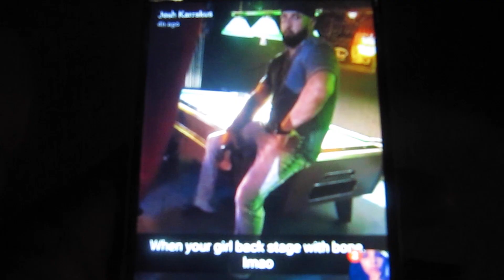Yung Chuck - Trill Reality Ft Krayzie Bone, Layzie Bone & KXNG Crooked (New)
Krayzie Bone Layzie Bone & Kxng Crooked Aka Crooked I In
Yung Chuck/BoomClick (Trill Reality Season 3, Episode 5)
Had To Bring The Realest Reality Show On The Internet Back So This Is For TheTrue Boomers!!!